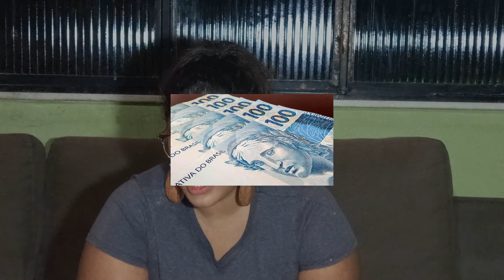Por que precisamos da Consciência Negra?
Fala galera!! Hoje é o último vídeo do nosso especial Dia da Consciência Negra. Hoje eu vou mostrar dados para vocês do porque é necessário um dia especial para os negros. Lembrando que esses dados são tirados de pesquisas realizadas pelo IBGE ou disponibilizadas pelo Anuário Brasileiro de Segurança Pública entres os anos de 2018 e 2019. Espero que gostem!

Com seus estudos sendo difundidos no mundo todo até hoje, Milton Santos é um dos maiores geógrafos do mundo. Milton mudou a forma como o mundo enxerga a globalização, com suas duras críticas a ela e ao capitalismo. Esse grande defensor das minorias em todo o mundo, Milton morreu em 2001, aos 75 anos. Confira a história desse grande homem

Bem vindo(a) ao canal!

O melhor conteúdo histórico sobre os negros(as) você encontra aqui!

Não se esqueça de curtir, se inscrever e comentar.